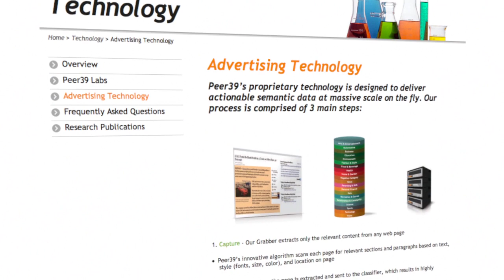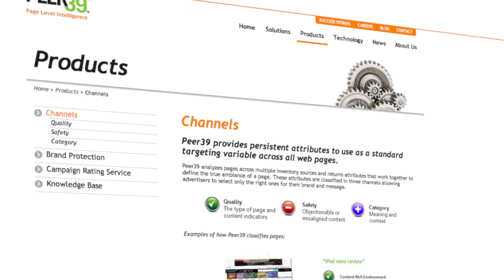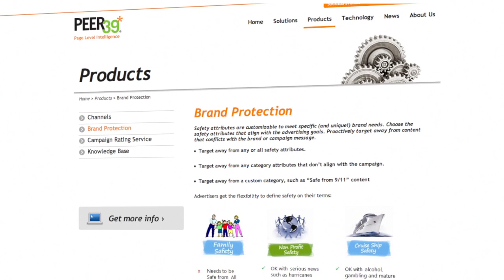Turn.com | Turn Partner Video Series: Peer39 by Sizmek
Contextual data provides advertisers targeting tools to access the safest, highest-quality, most relevant page environments for their brands. Learn more about Peer39 by Sizmek, and their data availability across the globe.

An interview with Lauren Gonzalez, Account Strategist at Peer39 by Sizmek (March 2013).